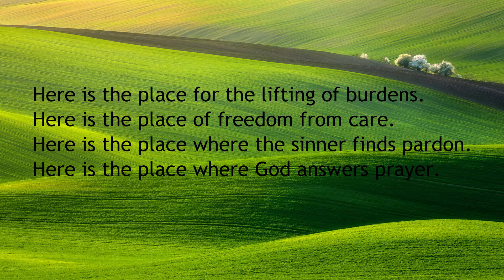Here is the Place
Corps Chorus of Deal Salvation Army